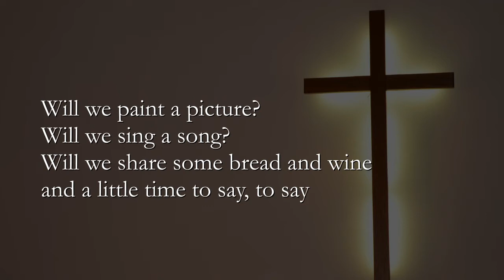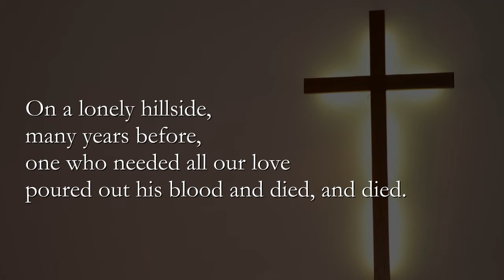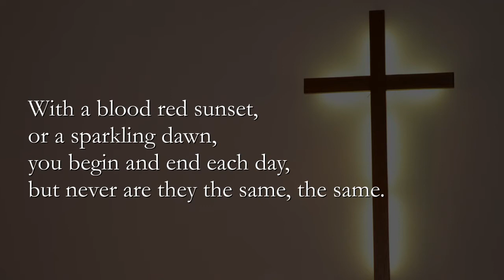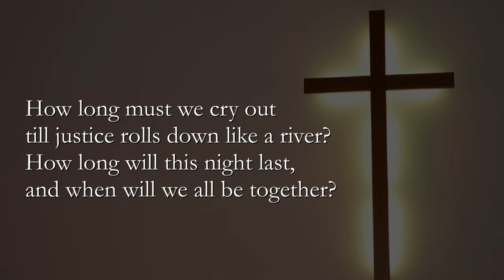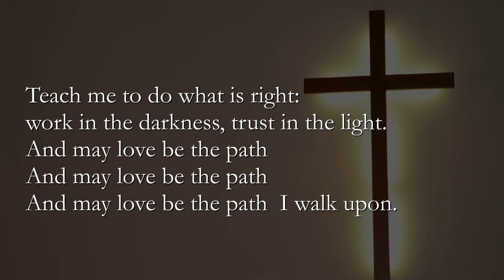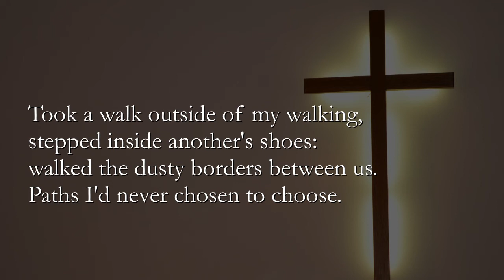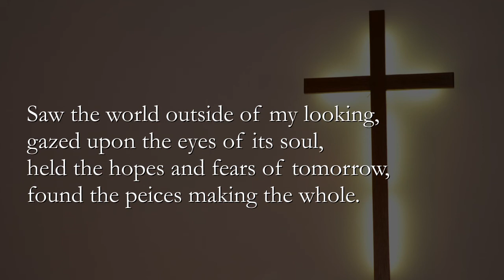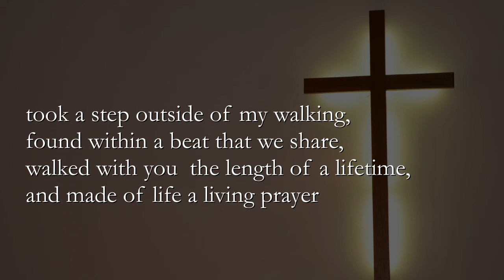Create Space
A service of Worship based on Luke 13: 1-9
Create space for love, life and growing in faith.